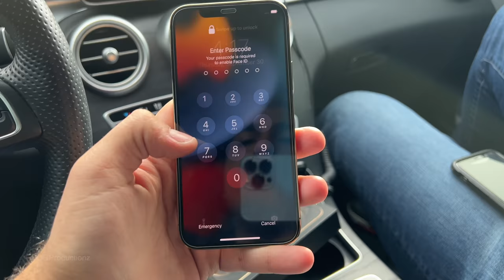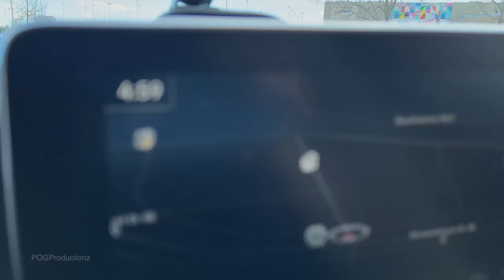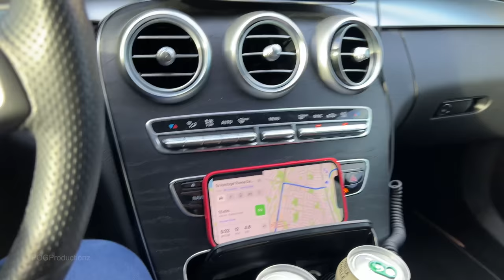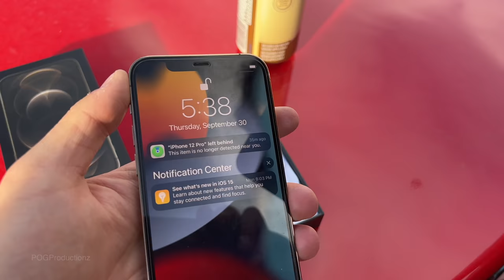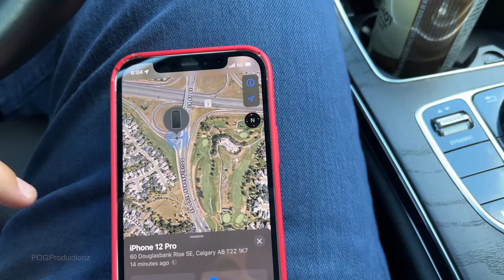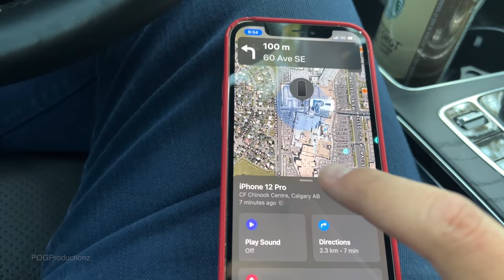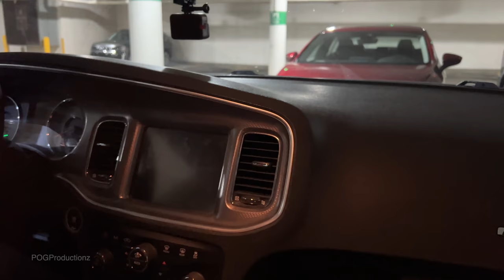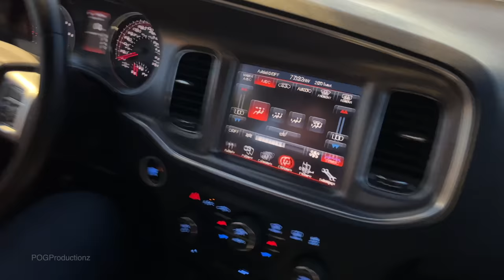I Tracked Down My "Stolen" iPhone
Thanks to iOS 15 we can finally locate our lost and stolen devices. Thank you apple.

Travis's Channel - @TWreckxPlays